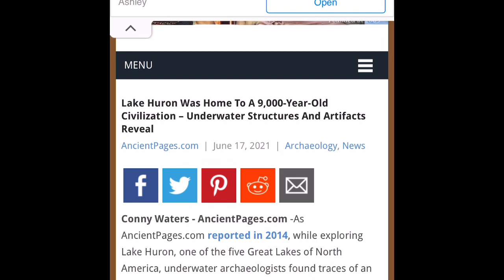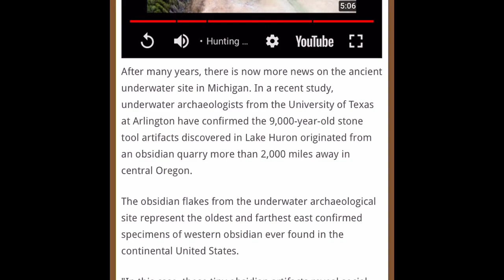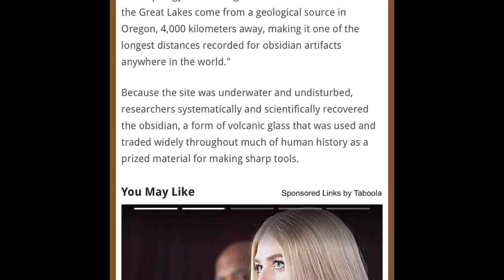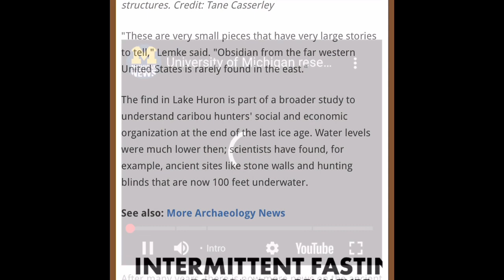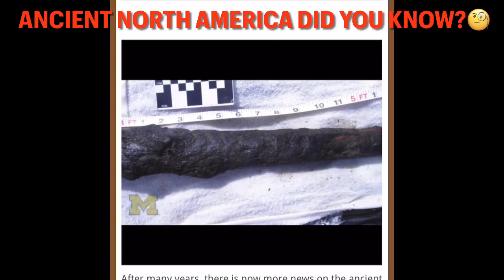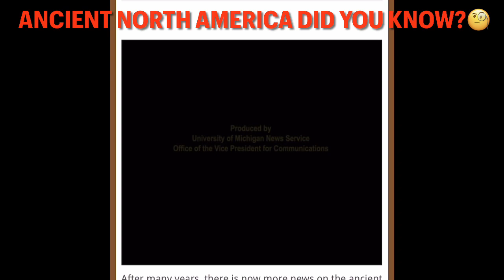1812 war cannons dropping into the Detroit River potentially out of enemy hands when the ice thawed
Lake Huron Was Home To A 9,000-Year-Old Civilization – Underwater Structures And Artifacts Reveal:
AncientPages.com | Archaeology News

(By: Conny Waters) - AncientPages.com -As AncientPages.com reported in 2014, while exploring Lake Huron, one of the five Great Lakes of North America, underwater archaeologists found traces of an ancient lost civilization twice as old as Stonehenge and the Great Pyramids of Egypt.

Scientists were thrilled when U.S. radar suddenly detected an odd structure at the bottom of Lake Huron. This was the first piece of a puzzle that led to a 9,000-year-old discovery.

Underwater exploration of Lake Huron. Credit: the University of Texas at Arlington
“O'Shea, a professor of anthropology at the University of Michigan, noticed the peculiarity and, through a leap of innovative thinking concluded that the structure was perfect for caribou hunting corridors.

He then assembled a team to explore the ridge and what he found was groundbreaking.

As it was reported underwater archaeologists have seemingly found what was once a dry land corridor connecting northeast Michigan and southern Ontario.

Scientists say the main feature, dubbed the Drop 45 Drive Lane, is the most complex hunting structure found beneath the Great Lakes to date. The 9,000-year-old, limestone structure is comprised of two parallel lines of stones that lead to a cul-de-sac lined with natural cobble. If the findings are correct, it would make the hunting complex twice as old as Stonehenge.”

After many years, there is now more news on the ancient underwater site in Michigan. In a recent study, underwater archaeologists from the University of Texas at Arlington have confirmed the 9,000-year-old stone tool artifacts discovered in Lake Huron originated from an obsidian quarry located in central Oregon.

The obsidian flakes from the underwater archaeological site represent the oldest and farthest east confirmed specimens of western obsidian ever found in the continental United States.

"In this case, these tiny obsidian artifacts reveal social connections across North America 9,000 years ago," said Ashley Lemke, assistant professor of sociology and anthropology at UT Arlington.

 "The artifacts found below the Great Lakes come from a geological source in Oregon.

Because the site was underwater and undisturbed, researchers systematically and scientifically recovered the obsidian, a form of volcanic glass that was used and traded widely throughout much of human history as a prized material for making sharp tools.

"These are very small pieces that have very large stories to tell," Lemke said. "Obsidian from the far western United States is rarely found in the east."

The find in Lake Huron is part of a broader study to understand caribou hunters' social and economic organization at the end of the last ice age. Water levels were much lower then; scientists have found, for example, ancient sites like stone walls and hunting blinds that are now 100 feet underwater.

"This particular find is really exciting because it shows how important underwater archaeology is," Lemke said. "The preservation of ancient underwater sites is unparalleled on land, and these places have given us a great opportunity to learn more about past peoples and cultures”.

Related To:

Six 1700s-era cannons have been pulled from the river from the 1980s to 2011. The most recent one was more than 6 feet long, weighed about 1,300 pounds and was found near Cobo Center.

They're likely connected to a pre-War of 1812 inventory kept by the British military, said Dan Harrison, a librarian at Henry Ford College and doctoral student at Wayne State University. He suspects three additional cannons are somewhere in the river near the same area.

"I've told them to keep looking, because we aren't necessarily done yet," he said.
The cannons would be made to fire 4-pound cannonballs — the same size as the six recovered cannons. The historic British inventory documents show 17 total cannons of this type, and 14 have been accounted for.

Harrison said his theory is that the British dumped the cannons in the river because they were "too worn-out or small to do the job."

They probably hauled the cannons out onto the ice when the river was frozen over, perhaps in January or early February 1796, Harrison said. This resulted in them dropping into the river — and potentially out of enemy hands — when the ice thawed.

Farther downriver toward Amherstburg, Ontario, he said as many as seven larger cannons believed to have fallen off a barge could still be in the river.

"The artifacts that are down there are so well-preserved in fresh water that some of this stuff would be instantly recognizable," Harrison said.